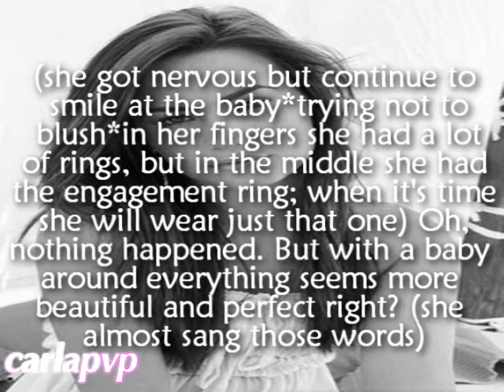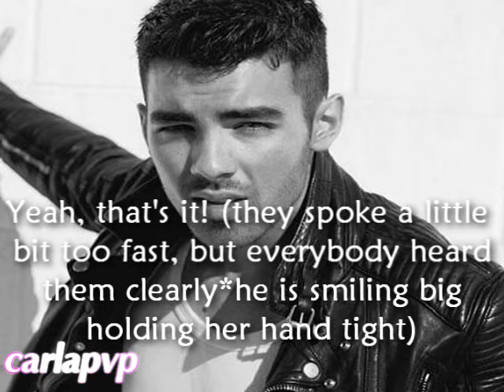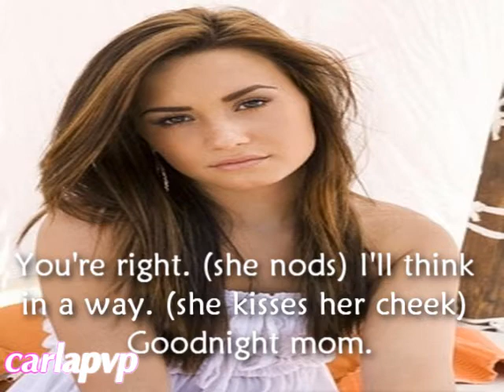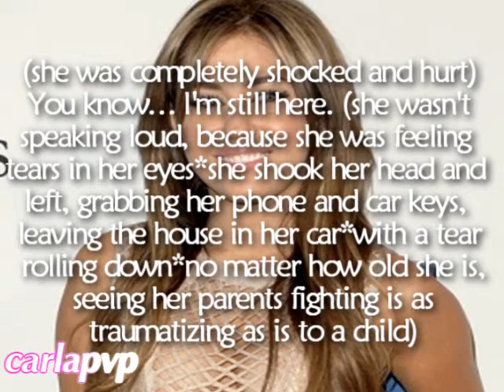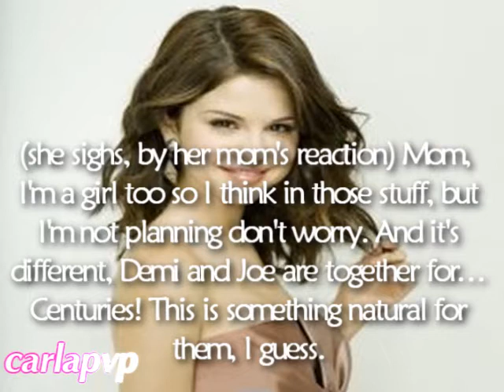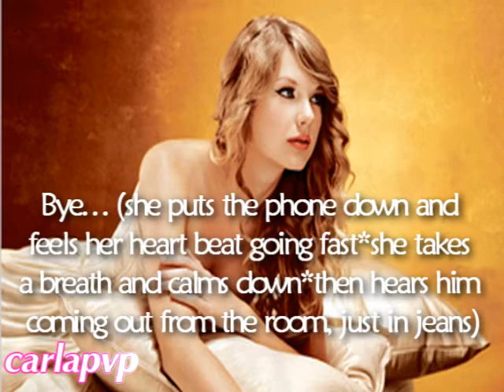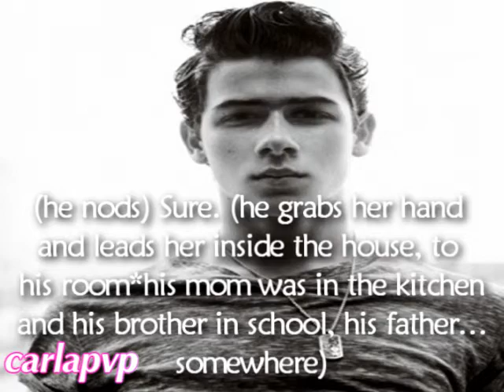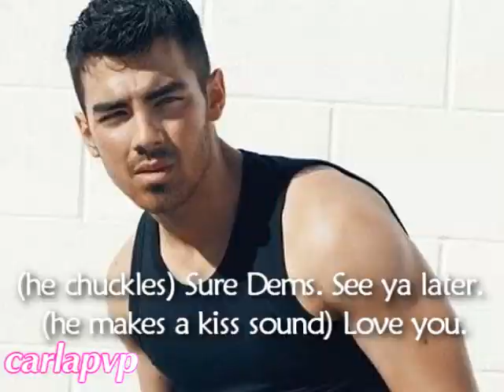Spotlight (episode 14 - Different Families)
READ THIS:::

Epi: on that night Demi gets home with her mom, and her mom asks her when she's planning to announce the world that... she says that she'll think in a way. Still so happy! :)
on the next morning Miley finds her parents fighting. She gets really mad and tries to make them stop, but they start figyting again, now blaming on each other for what happened to Miley. she gets hurt and leaves the house, almost crying. :/
Meanwhile Selena is telling her mom about Demi and Joe's engagment. Her mom gets worried, but Selena says that she's not planning anything about that. Then her mom also gets a little bit umconfortable and kinda asks if she's virgin. Selena says that she is and it's not planning changing that. Then she has an idea... for them... girls! :D
Meanwhile Taylor answers Cory's phone and it's Leah calling! (I told you I'm a Gleek!! :D) and she gets jealous by their closeness, is she right to feel this?!
Miley get to Nick's house crying. He gets worried and takes her inside.
Later Joe is going to the gym (oh damn!) and Demi calls him. He gets all chesy! So much Jeminess I'm giving you!! She says that she has an idea of how they can announce their wedding: A Live Chat! (wouldn't it be a dream?!) Anyway, at the same time... a blonce waitress - Dianna - sees him and gets shocked, feeling so many familiar, OLD things! He sees her and tries to be nice but she gets in, kinda scared and very nervous. He doesn't think about it anymore and goes in the gym!
Drama coming... REALLY SLOWLY?!
xD